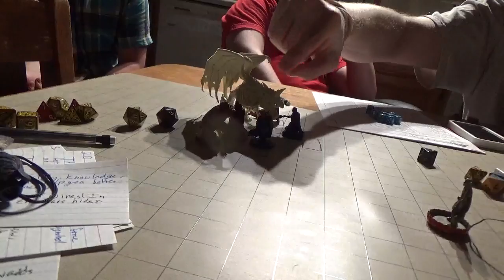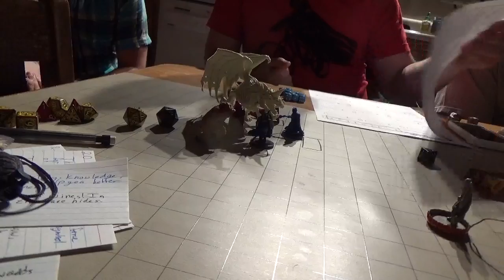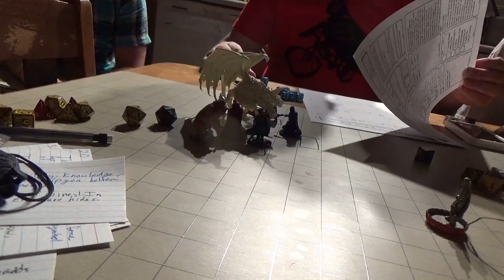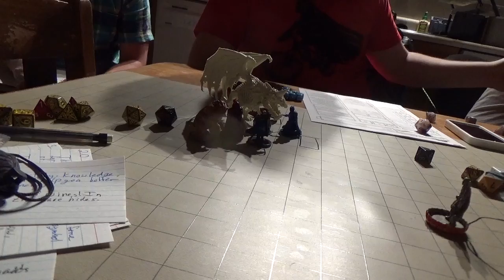F A T E Session 24 Part 5 Curse of Strahd 12 The Summoning Begins